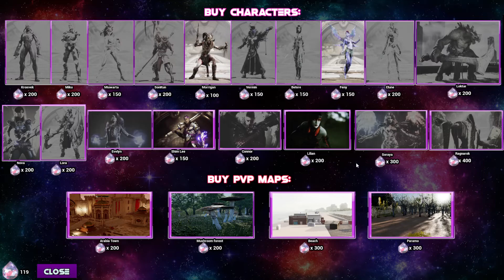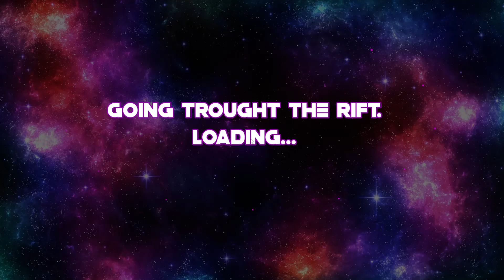Brutal Rifters - GamePlay (PC Games)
• Campaign with 4 PVE scenarios for single player mode and LAN and online multiplayer mode for up to 4 players.

• Tons of sub-bosses and bosses to fight that you can then unlock as playable characters.

• 3D fantasy action game in third person.

• PVP versus mode for up to 4 players on various interesting maps.

• Frantic combat system with which you will not stop moving, use your skills strategically to surprise your friends and cause damage they will never forget.

• +20 playable characters to unlock with unique abilities.

SYSTEM REQUIREMENTS
MINIMUM:
OS: Windows 10
Processor: i5
Memory: 8 GB RAM
Graphics: GTX 1050
Network: Broadband Internet connection
Storage: 17 GB available space

RECOMMENDED:
OS: Windows 10
Processor: i7
Memory: 16 MB RAM
Graphics: GTX 1060

We are waiting for you on our official website where we post not just videos!

🖥️💻  PC GAMING  🖥️💻

►Video Card Sapphire Radeon RX 5700 XT Nitro+ , 8GB
►Memory G Skill RipjawsV 16 GB DDR4 3200MHz
►SATA 6Gb/s M.2 2280 256 GB
►SX6000 Pro M.2 2280 512 GB